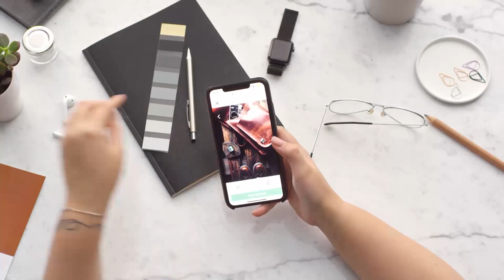Try This Reality Shifting Morning Routine!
🔵 Lucid Dream In 30 Days And Experience Your Fantasies: Watch My FREE Video Training Now

✨  I created a powerful reality shifting morning routine that will help you shift your reality. Shifting becomes much easier when you start your morning RIGHT. There are several concepts this morning routine is based on, but it comes down to the most powerful concepts for changing your reality, raising your vibrations, and increasing the chances that you’ll manifest what you WANT.

🔵 Watch my BEST video teaching lucid dreaming, here on YouTube (shows all techniques, warnings, tips, tricks and my experiences over 9 years)

✅ LUCID BREAKTHROUGH PROGRAM (In depth video course showing EXACTLY how to reliably lucid dream)

I'm Stef, the guy behind HowToLucid, and Lucid Dreaming Experience, and I'm dedicated to helping you learn how to lucid dream. I've been lucid dreaming for over 8 years now and I have a passion for dreams and travel.